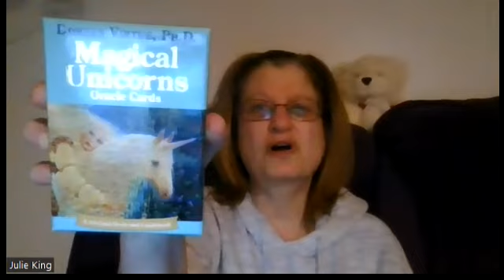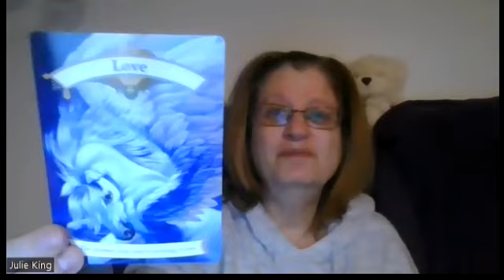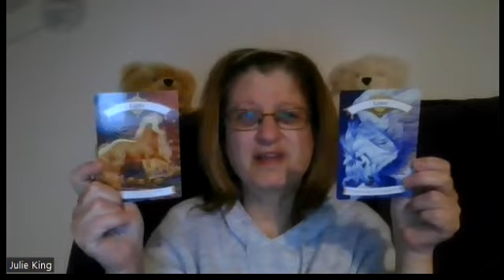Card for the Day - 3 May 2022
Card for the day, for Tuesday, 3 May 2022
Card one: Love
Card two: Light